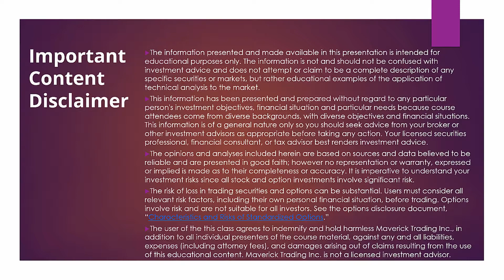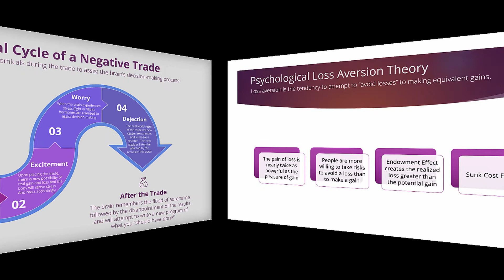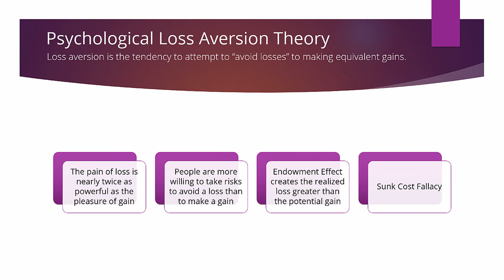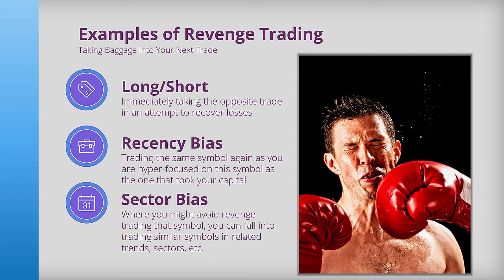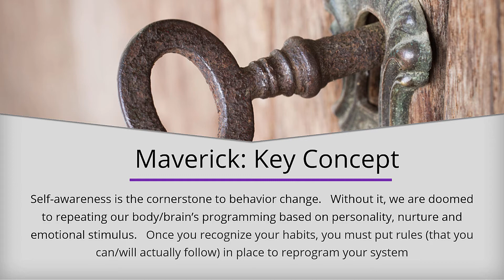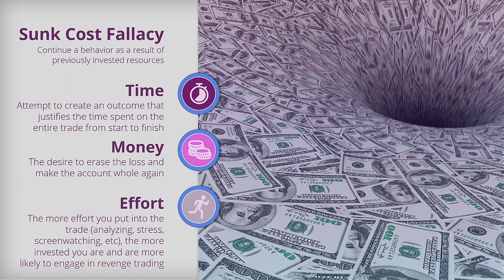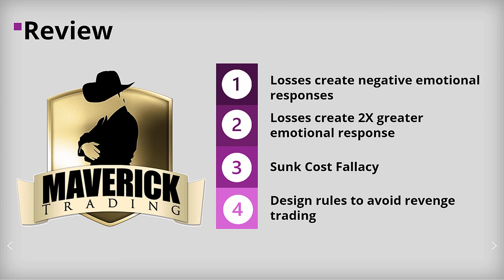Trading Psychology Corner - Revenge Trading - We've ALL done it!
Our Trading Psychology series details that our brain chemistry controls most of what we feel which leads to our actions when trading stock and options.  Because most of what we feel is from hormones, screen watching will only amplify the release of hormones which are the precursor to our actions.   Hormones like Adrenaline are released into the body and brain to help us in times of "fight or flight" when trading stock and options.    Feeling this adrenaline in stock and option trading will often cause a trader to try to "make back" their money lost on their last trade.  One of the many trading mistakes revenge trading causes is the trader is no longer following their trading plan.   In this Trading Psychology session, we discuss revenge trading as a stock and option trader and what you can do to stop revenge trading and become consistent in your stock and option trades

At Maverick Trading, we've been training and managing our traders for over 20 years.  During these decades, we know that trading psychology is the MOST IMPORTANT thing to the long-term success of a stock or option trader.   Many traders beat themselves up for trading mistakes they just seem to repeat over and over again.  Breaking these trading mistakes once and for all is what trading psychology is all about.